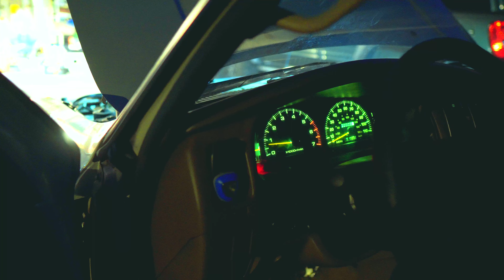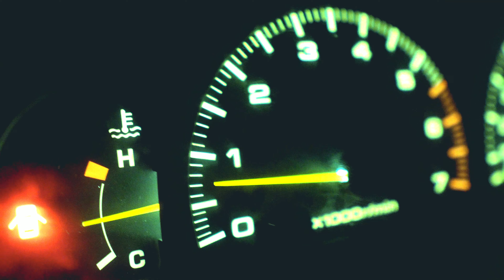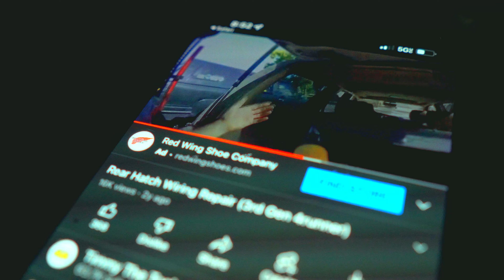Sony a6400 Sigma 16mm f1.4 Low Light Beast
Sony a6400 Sigma 16mm f1.4
4k @ 30fps